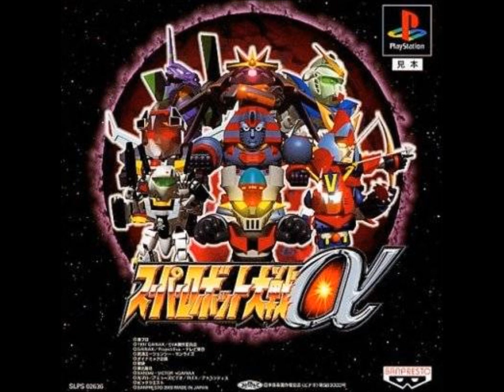SRW Alpha/Alpha Gaiden - Come Here! Daitarn 3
SRW Alpha/Alpha Gaiden version of "Come Here! Daitarn 3" from Invincible Steel Man Daitarn 3.
Original performed by Makoto Fujiwara.